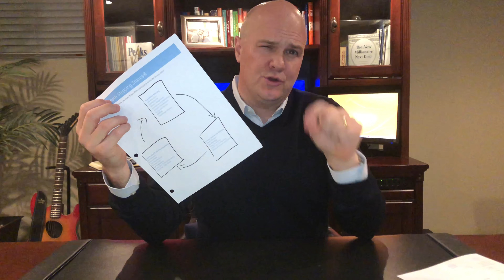Insight LifePath Stepping Stone - The Spending Plan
The purpose of the LifePath Stepping Stones is to make our wisdom actionable. The Stepping Stones guide our IFG community in doing the things that will help them live their best life. This Stepping Stone is about ones Spending Plan.